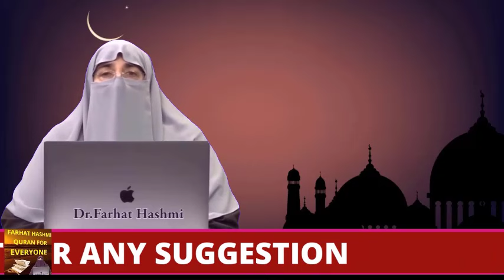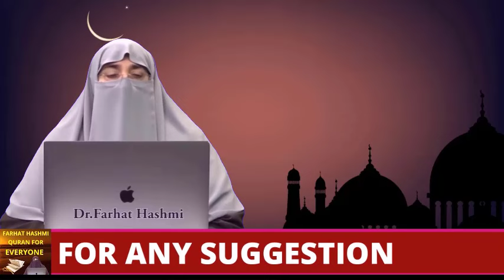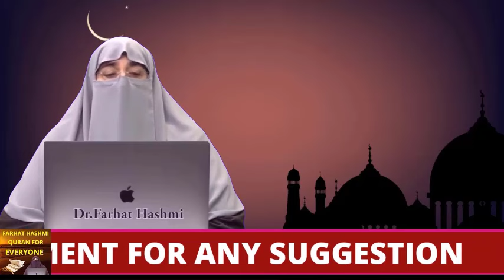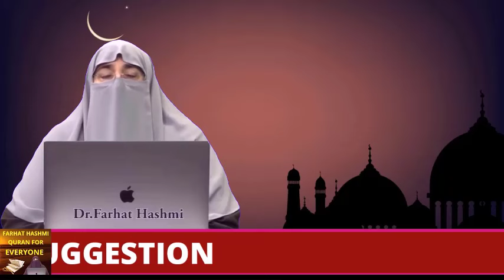Farhat Hashmi Ke Khas Dua By Farhat Hashmi